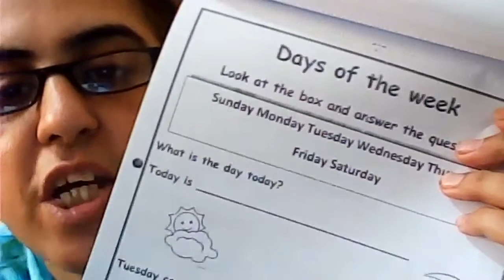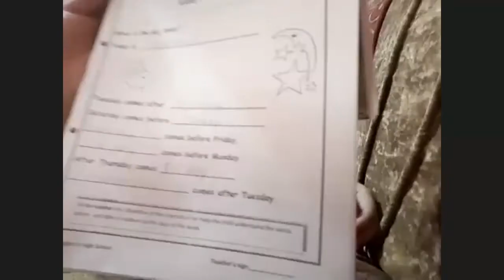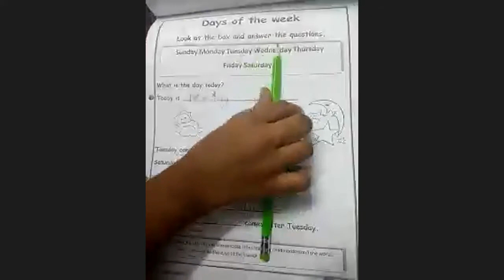🔴 Rec Session | Year 1 | Literacy E | September,21 2020 | SGHS